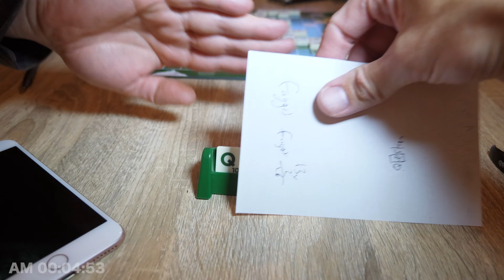Waiting In Vain To Play A Killer Word In Scrabble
I have to question my motives in Scrabble, I ended up waiting so long and all in vain to play what I thought was a killer word! If you're a photographer you may find my Lightroom Presets handy

This is daily vlog 1082 since I began this channel in August 2015 and today between 00:04 and 00:08 I was at home in Culburra Beach with Marty and Stacey waiting in vain during our game of Scrabble to play a killer word.